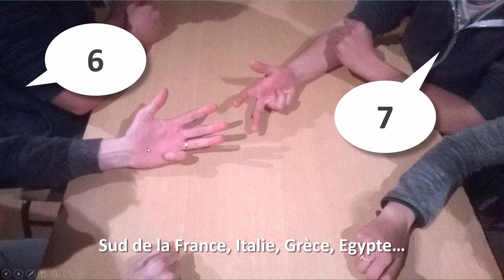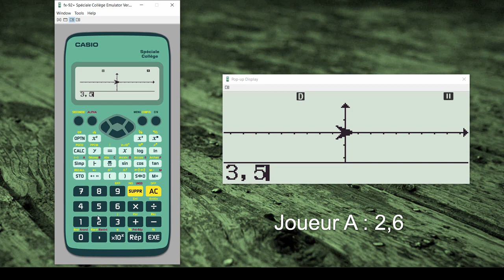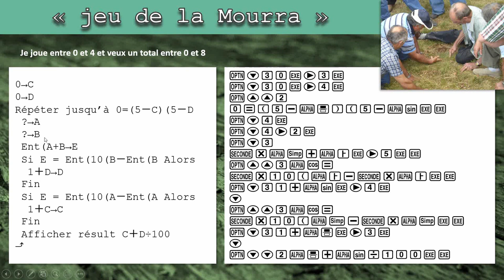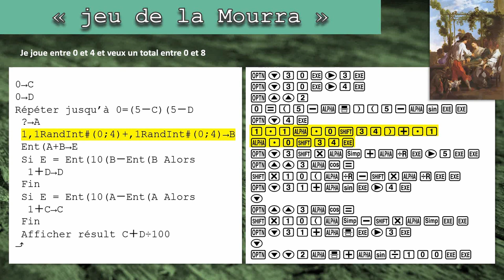Mini-jeu CASIO fx-92+ : Jeu de La Mourra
Vous connaissez tous "Pierre-feuille-ciseaux" (Chifoumi) mais connaissez-vous le jeu de la Mourra ? C'est un jeu très très ancien, que l'on retrouve chez les grecs et les égyptiens et qui est encore joué dans le sud de la France (Nice, Corse...) et en Italie.

Je vous propose une adaptation pour votre calculatrice CASIO fx-92+, vous pourrez ainsi y jouer en silence avec un.e copin.e ou tout seul. Le nombre de doigts ne sera pas entre 0 et 5 mais entre 0 et 4.

00:00 Explications du jeu
01:02 Exemple de partie à 2 avec la calculatrice
02:36 Programme à taper pour 2 joueurs
02:52 Programme pour joueur tout seul